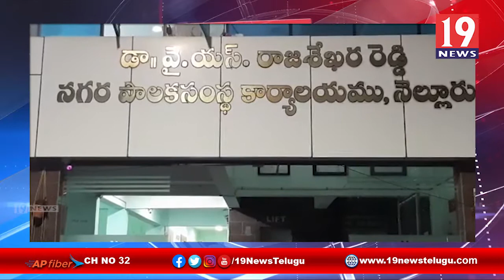పాలక సంస్థల లో రీవ్యూ మీటింగ్ చేపట్టిన ఇరిగేషన్ మంత్రి అనిల్ కుమార్ యాదవ్ -నెల్లూరు జిల్లా